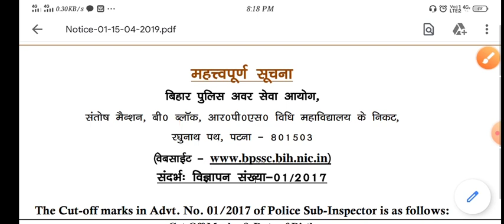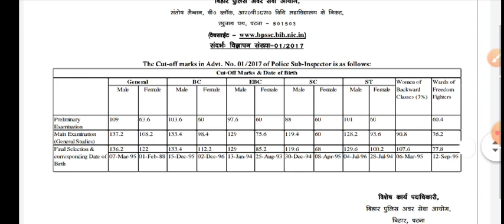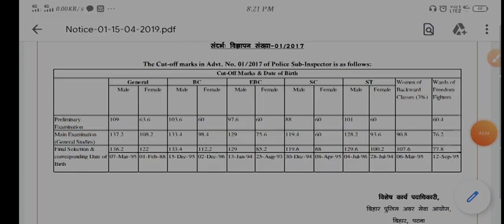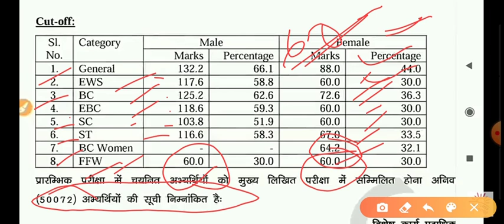Bihar Daroga Cut Off Marks Analysis: kitna jayega cut off is bar 2020 me🤔🤔